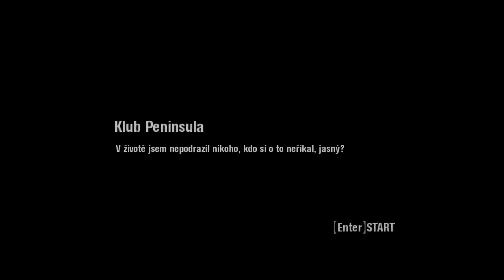Scarface | Lets Play | #13 | POSLEDNÁ ŠTVRŤ ! | CZ/SK od Pekos51 - Retro Hry CZ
Scarface: The World Is Yours je adventura s otevřeným světem od firmy Radical Entertainment. Hra vyšla v roce 2006.